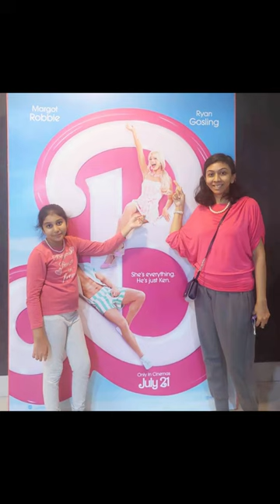Watched 𝔅𝔞𝔯𝔟𝔦𝔢 👗 Loved the Movie ❤️ Margot Robbie 💖 Ariana Greenblatt 💙 Ryan Gosling & the Popcorn🍿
ᴀʏʀᴀ ᴍᴀʜʙᴜʙ is 9 years old, student of Sir John Wilson School from dhaka
Ayra likes to make vlogvideo & loves
"ᗩmazing ᗩYRᗩ" is her official YouTube Channel ©
Google 🔍 to know more about 🧜‍♀️🌹🍜🏀🖌🌈ᴀʏʀᴀ ᴍᴀʜʙᴜʙ